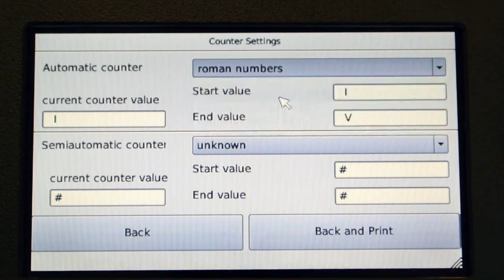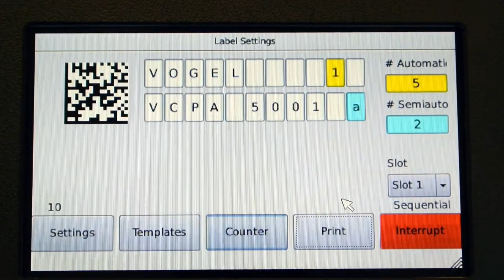ISTOS CASEETTE PRINTER AUTOMATIC5001